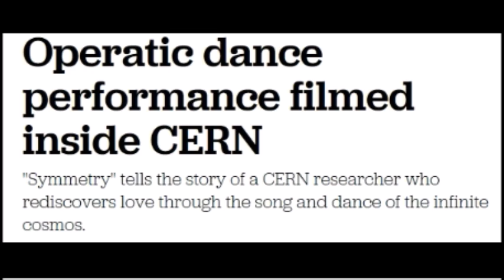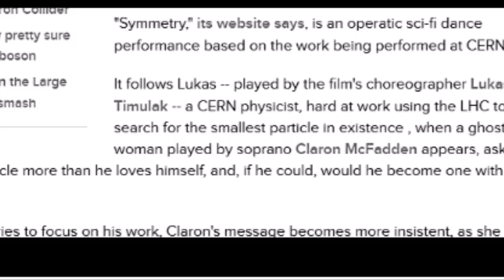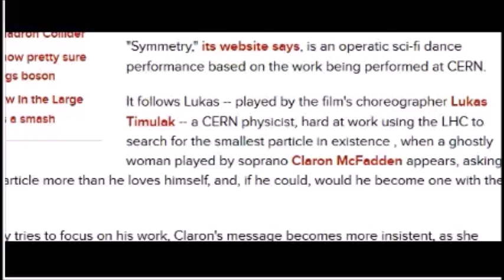There's Some Very STRANGE THINGS About CERN (2015)